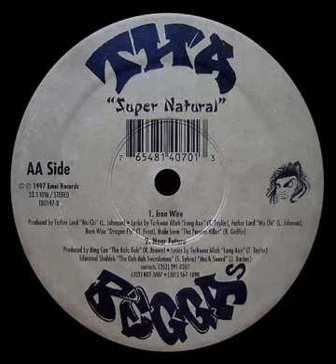Tha Beggas - Iron Wire